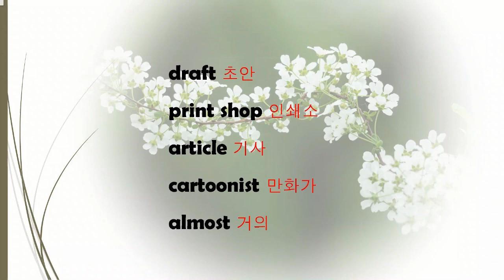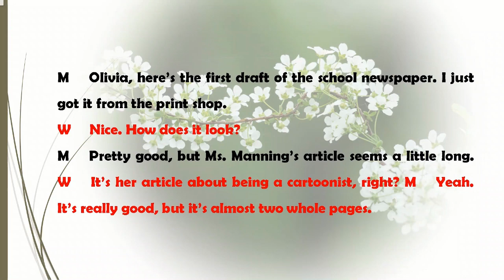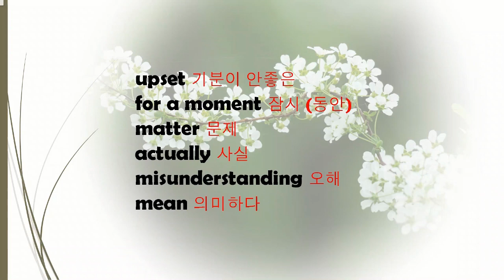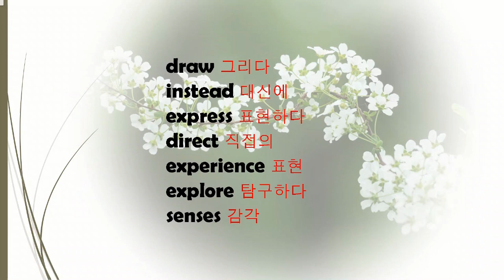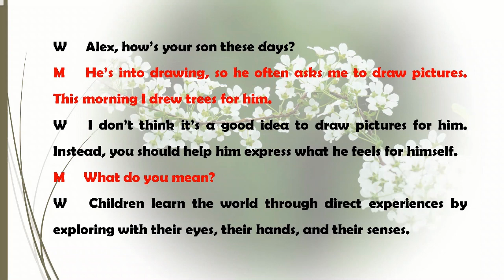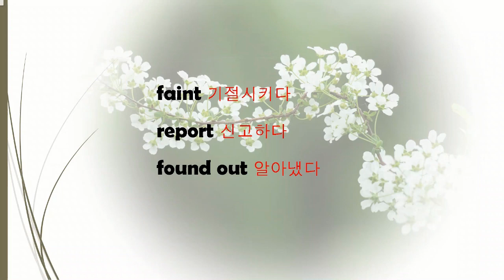[매일 10분 영어회화 듣기 연습] 199회(일상 생활 필수 표현을 익힙니다)